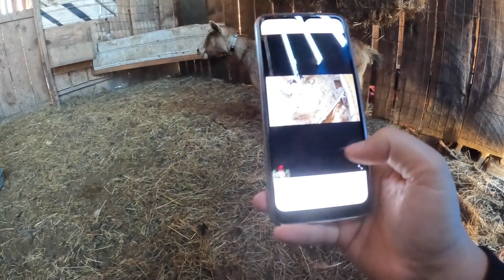Primrose's Delivery, WARNING GRAPHIC-Video 13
Part two of Primrose's Delivery. This video is the actual birth of her twins.